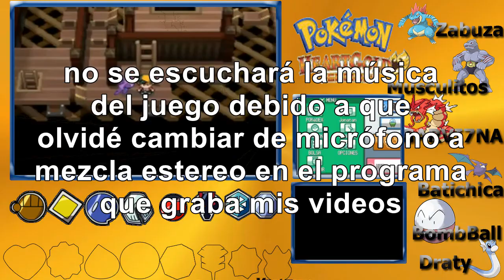El encuentro con el ave Fénix/Pokemon Heart Gold #36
Hola a todos y todas, continuamos con el trigésimo sexto capítulo de Pokemon Heart Gold, espero que les guste.